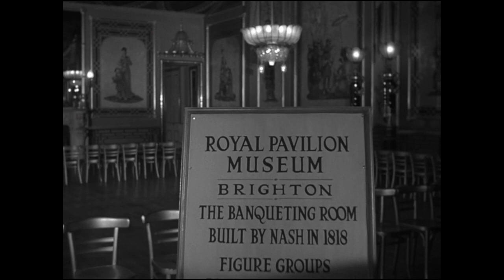AHP. Episodio-Reparto (T7E9): I spy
Información del episodio:
- Serie: Alfred Hitchcock Presenta
- Episodio: I spy (Soy espía)
- Director: Norman Lloyd
- Reparto:
. Alfred Hitchcock: Anfitrión
. Kay Walsh ( Kendall Captain Morgan)
. Eric Barker (Mr. Frute)
. Cecil Parker (The Lawyer)
. William Kendall (Captain Morgan)
. Elspeth Duxbury (Gladys)
. Nicholas Selby (Process Server)